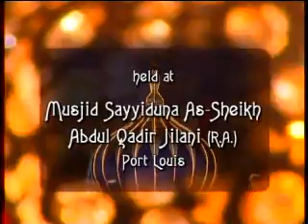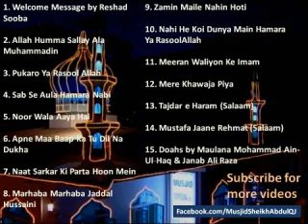Allah Humma Sallay Ala Muhammadin - Farhan Ali Qadri (Mauritius)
Mehfil-e-Naat by Farhan Ali Qadri in Mauritius held at Musjid Sayyiduna As-Sheikh Abdul Qadir Jilani (R.A), Port-Louis.